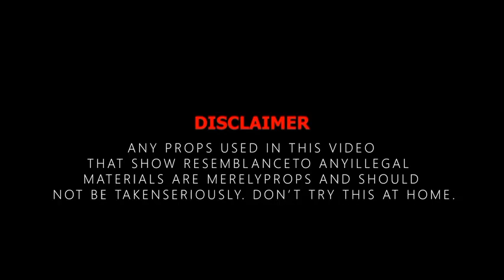Sin boy - Lacasadepapel (Official Fan Made Clip)